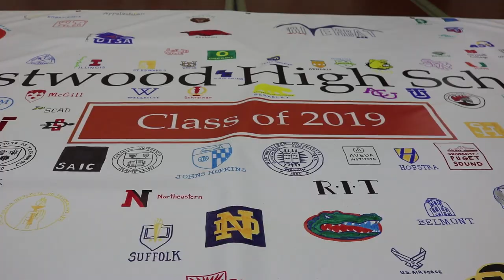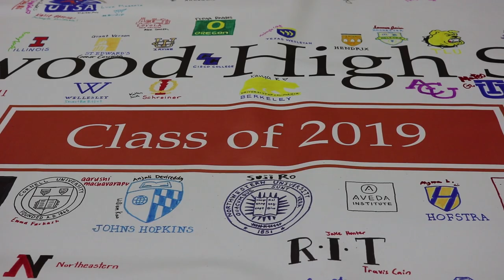Seniors Sign College Banner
To celebrate College Decision Day, seniors signed a large banner on Wednesday, May 1 to indicate which college or university they will be attending next year. School emblems were hand drawn on the banner by Lead Counselor Holly Browning, and students could sign the banner all day in the atrium to signify their commitment to the next step in their education.

Follow Westwood Student Press!